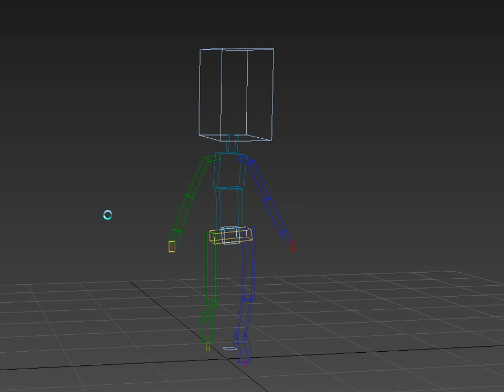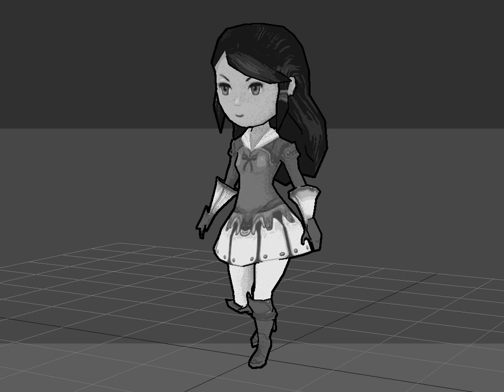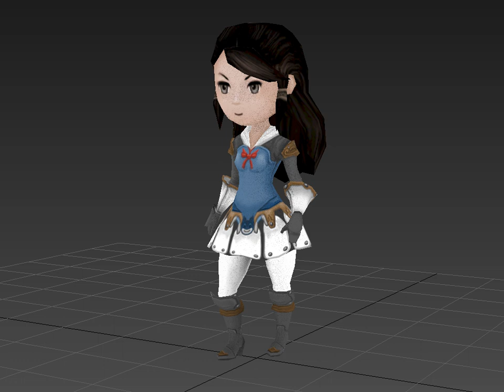demo model sd for Game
Demo Model 3D For Game